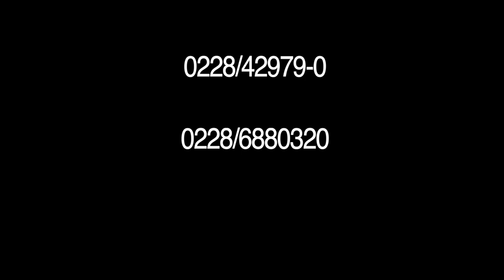Interview mit Militärdekan Karsten Wächter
Im Gespräch mit mit dem evangelischen Militärdekan Karsten Wächter. Das Gespräch führt Martin Engels, Leiter des Ev. Forums Bonn.